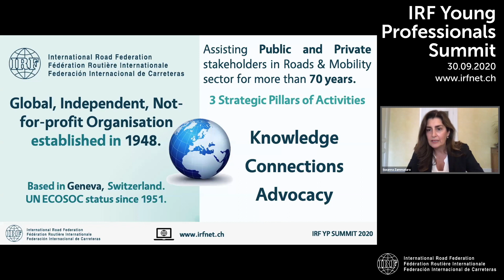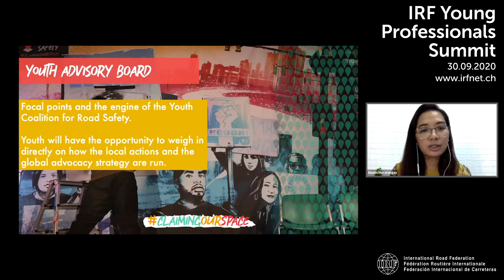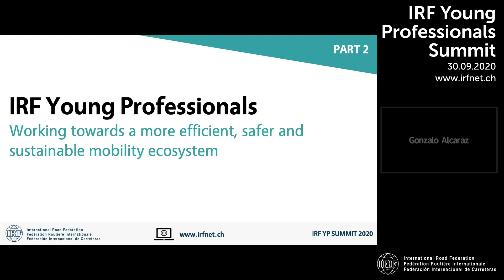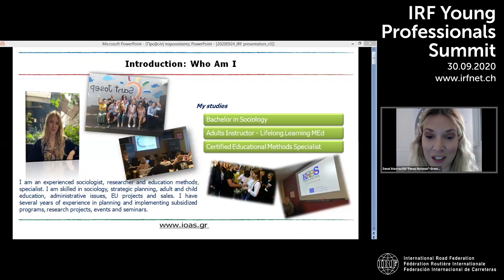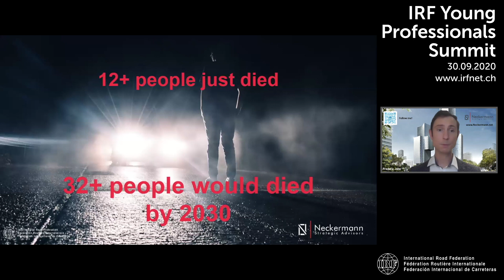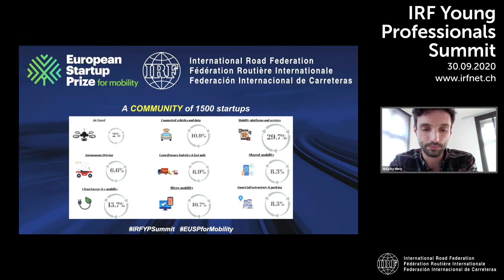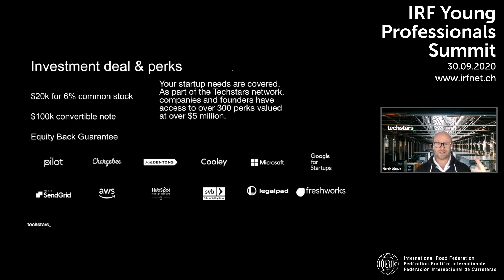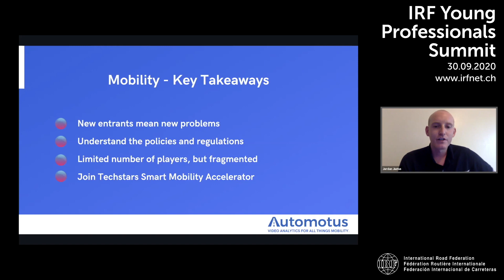IRF Young Professionals Summit 2020